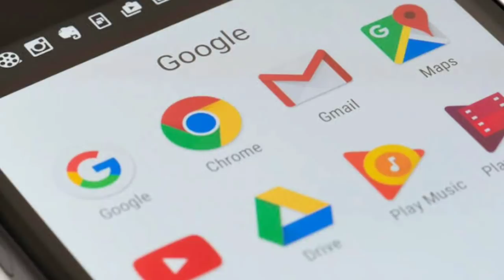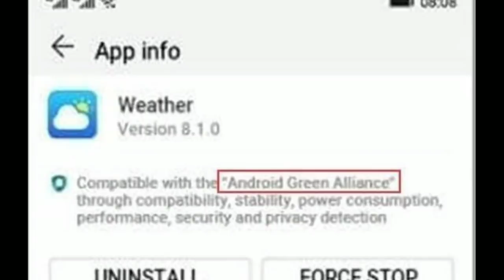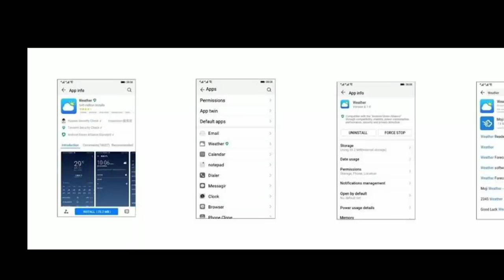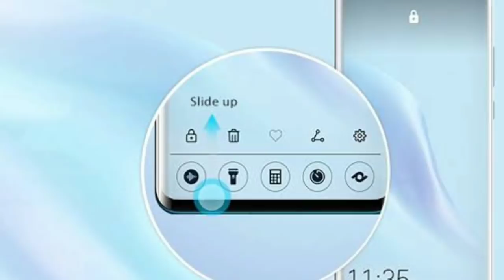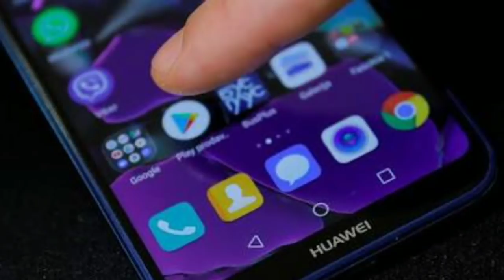Big Updates,Google supports Huawei,Warn US to remove Ban. HONGMENG OS ke release se google ko Khatra